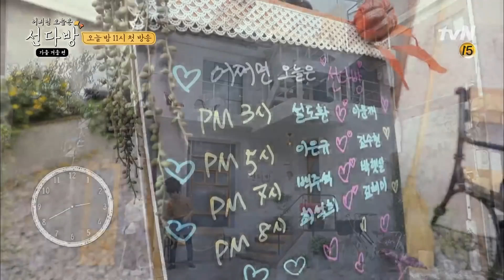[선공개] 막내 윤박의 연애 고민은? (핵공감) 선다방 가을겨울편 1화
어쩌면 오늘은, 선다방-가을겨울 편

10월 1일 (월) 밤 11시 tvN 첫 방송!